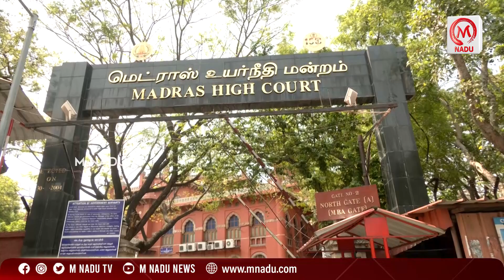எம்.ஜி.ஆர், ஜெயலலிதா... இனி எடப்பாடி... ஒற்றை தலைமையின் கீழ் அதிமுக | ADMK | EPS | M Nadu